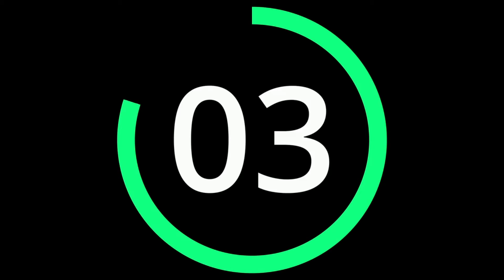Music Physical activity on all the muscles of the body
my video was created by me personally and I do not violate any rights . the music is taken from the site .

Music for those who love Gentle calm and relaxation, listen to music online with us.
Enjoy listening to music.The sounds of nature always give peace, positive happiness and harmony.
Find the sounds of music according to your mood on our channel.

Music music online relax#music for sleep#melody#soul#calm music#beautiful music#soothing music#healing music#bird singing#wave noise#rain in the forest#forest noise#dream song#frog song#soul music#sleep listen#listen to the rain#listen to the birds#listen to the waves# music without words#wild nature music#howling of wolves#Moon/Stars/Night"sounds of open#The sound of wind in the mountains The sound of the sea and dolphins music for sleep/relaxation
music for meditation#music for relaxation#music for sleep#soothing music spa music#saft music#relaxing music with water sounds# meditation calm balanced kind Thunderstorm and rain#Niagara Falls#Birdsong#Unity with nature on the edge of the forest music for sleep#Dolphins#Geese#Ducks#Cranes#Mountains#Blizzards#Northern Lights#Coffee shop sounds for people who can't be alone#Have you always wanted to get 100% sleep the sounds of the ocean for relaxation/sleep#Birdsong is a pleasure for the soul#
Have you always wanted to get 100% sleep the sounds of the ocean for relaxation/sleep#The sound of the ocean waves calms#The sound of rain, thunder near the church, where the bell is#Sound inside the fortress the atmosphere of a street bazaar on the background of a bell in Prague#
Sound inside the fortress the atmosphere of a street bazaar on the background of a bell in Prague#Sad Background Music without Words Soul Painlisten#The Pain of the Soul/Music#Japanese music for the soul/relaxation/sports#Music to listen to The heart is crying#Background music for the soul of Sadness#Lonely Heart music listen#classes#